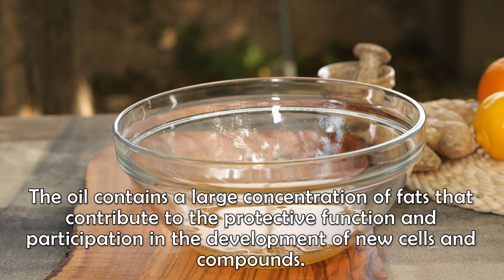It's a varicose veins killer! Erases varicose veins like an eraser!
This is the varicose veins killer! Erases varicose veins like an eraser. Get rid of varicose veins forever. You can prepare this simple remedy yourself.

Recipe:
Onion 1/2 piece
Onions help regulate the level of lipids and cholesterol in the blood.
5-6 cloves of garlic
Garlic improves blood circulation, relieves spasm
3 tablespoons of honey
Honey has a beneficial effect on the circulatory system. Promotes tissue and cell regeneration
Butter 1.75oz
The oil contains a large concentration of fats that contribute to the protective function and participation in the development of new cells and compounds.

Dear Friends, if you liked this video, you can help the development of my channel:
🍋 Rate the video! Press 👍 - I will be very happy and it will help the development of my channel💚
🍉 Write a comment or ask me a question about the recipe. I will be very glad to answer all your questions💛